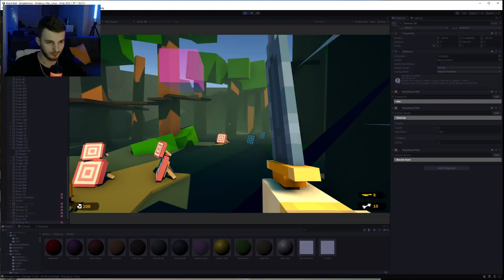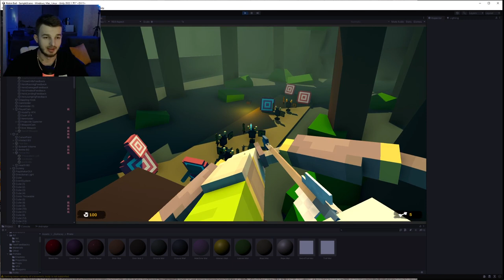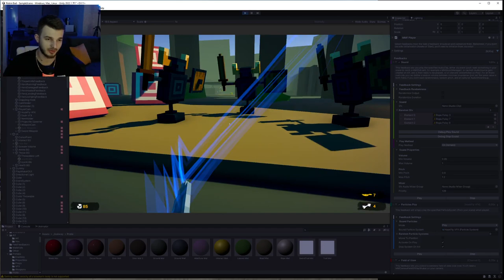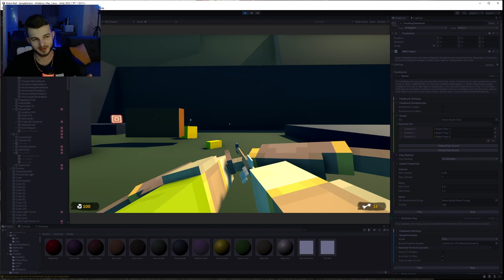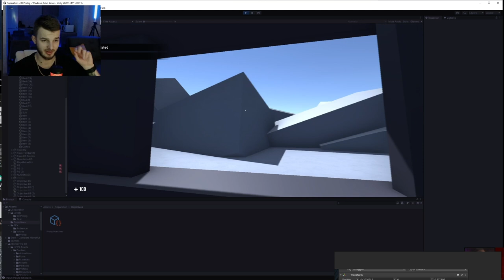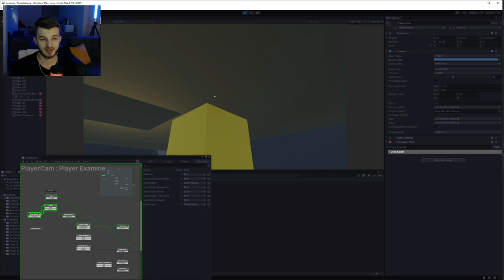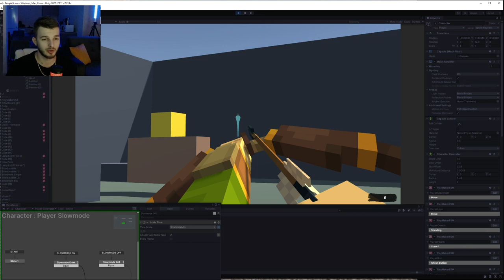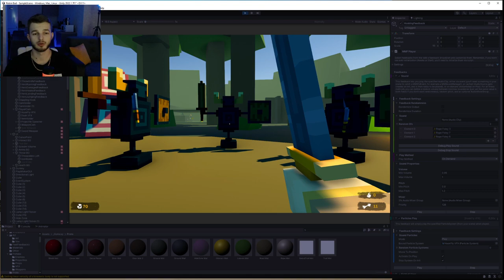ДЕЛАЮ ИГРУ ПРО КОРОВАНЫ | Robin Bad Devlog by Artalasky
Создаю инди игру в 2022 по мотивам мемов 2000х с использованием идей из старых игр примерно тех же годов, но уже на современно движке для создания игр Unity.

Разработка игры на Unity с использованием ассета для визуального скриптинга Playmaker без написания кода на C#.